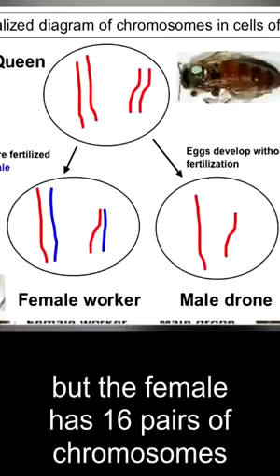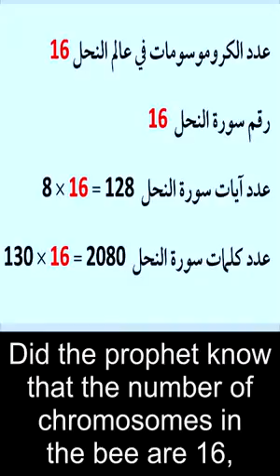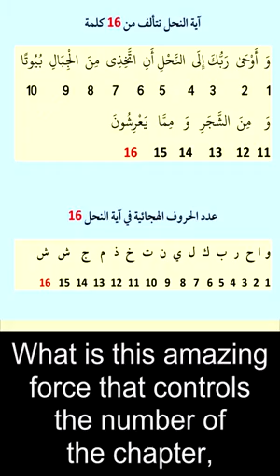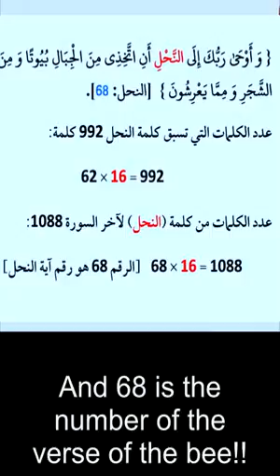معجزة مبهرة في النحل | عبدالدائم الكحيل